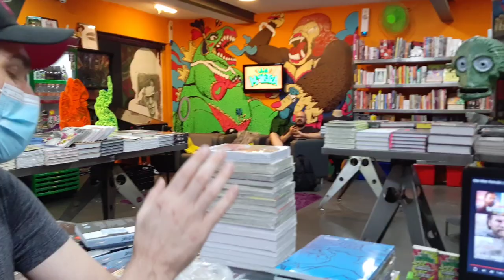Bruno Zago react no trailer do Obi Wan! feat. Daniel Lopes